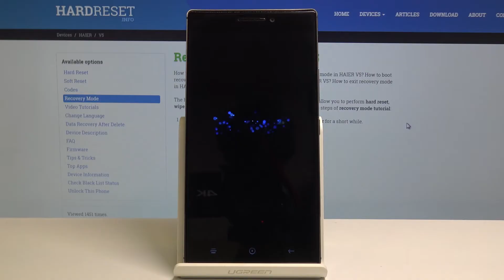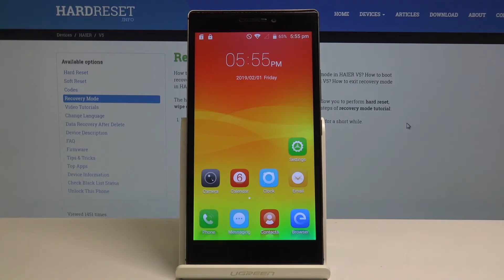How to Enter Recovery Mode HAIER V5 - HAIER System Recovery Mode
Do you want to get access to Recovery Mode in your device? Check out our tutorial to without any problems do update, wipe data, mount system, view recovery logs or run graphic test. Find out how to boot into HAIER Recovery Mode.

How to open recovery mode on HAIER V5? How to enter recovery mode in HAIER V5? How to exit recovery mode in HAIER V5? How to quit recovery mode in HAIER V5? How to use recovery mode in HAIER V5? How to get access to recovery mode in HAIER V5?